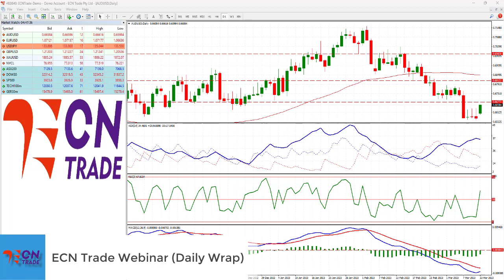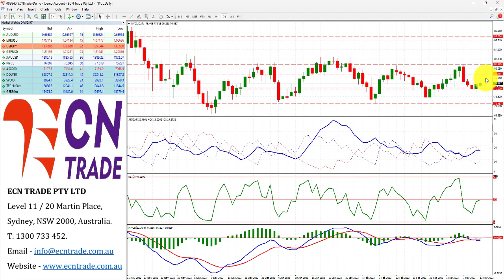ECNTRADE Webinar Daily Wrap 2023 MAR 13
AUD/USD
Last 0.6660
Technical Bias: As the US Dollar is taken hostage after Friday’s uncertainty, the Australian Dollar now marches to 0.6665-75 challenge – U.S. CPI eyed.